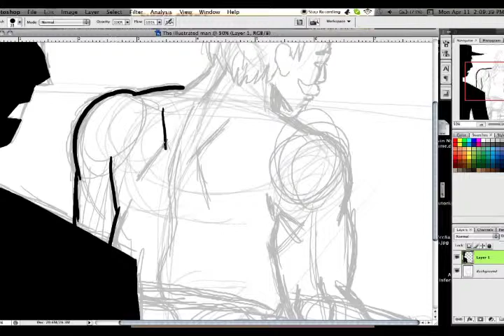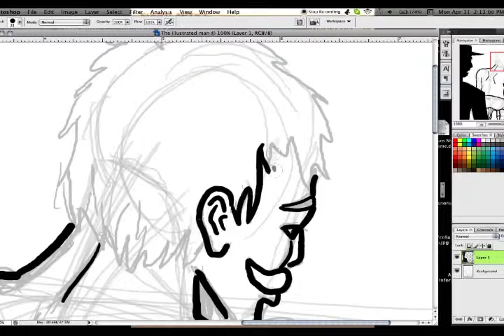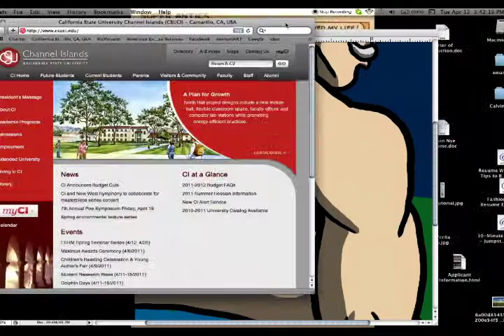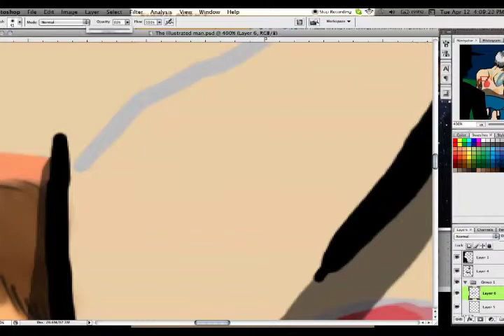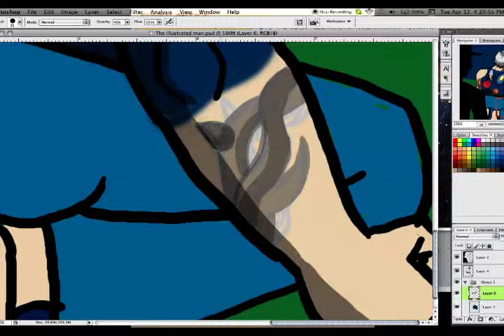Illustrated man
Another speed painting project I did a while back